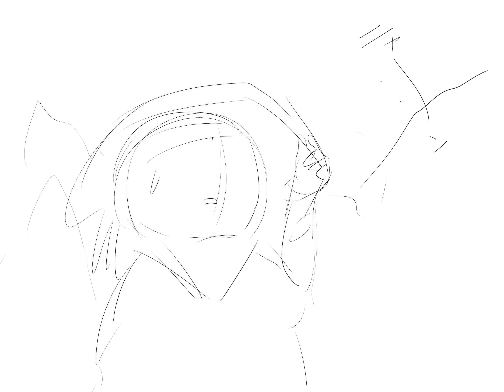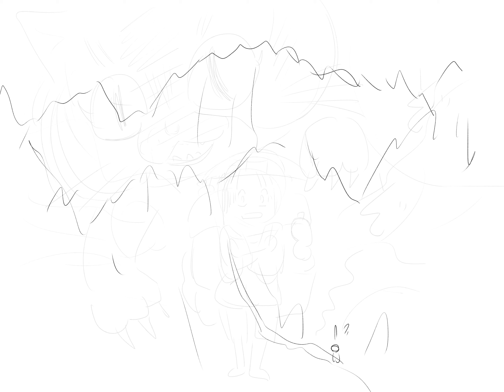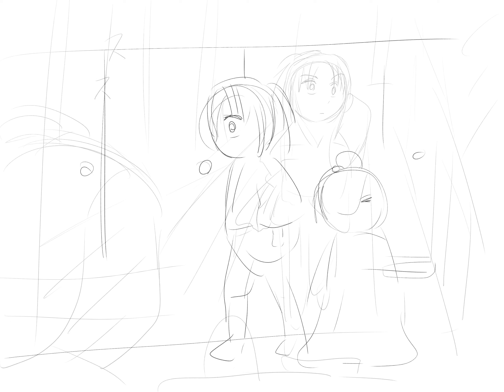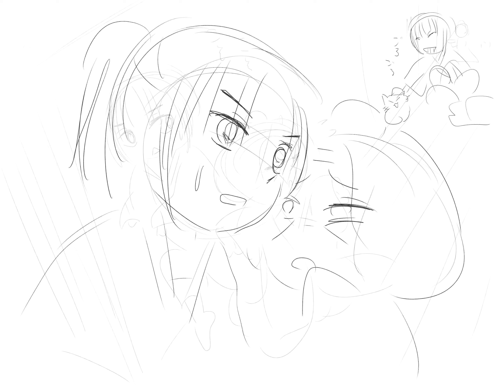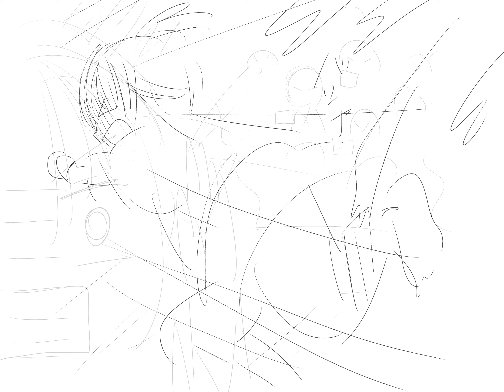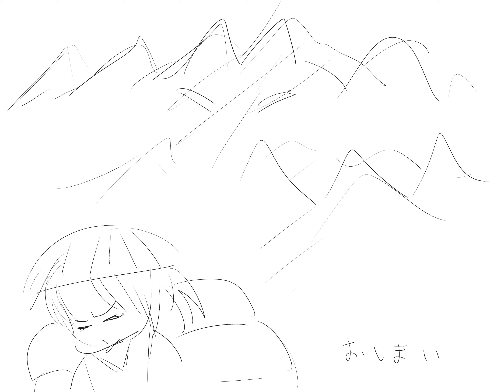ネコ岳の化け猫 アタリ